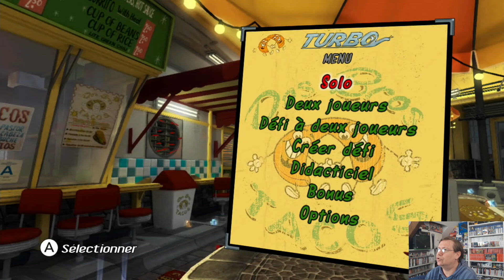#125 Turbo : Équipe de cascadeurs